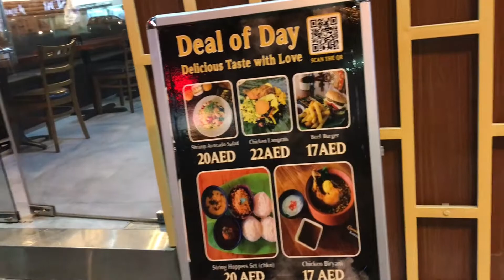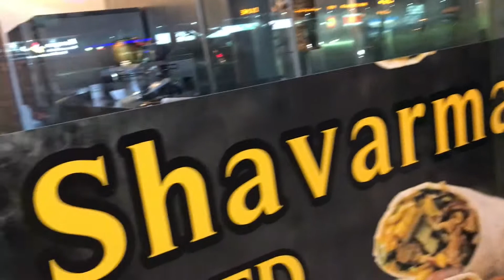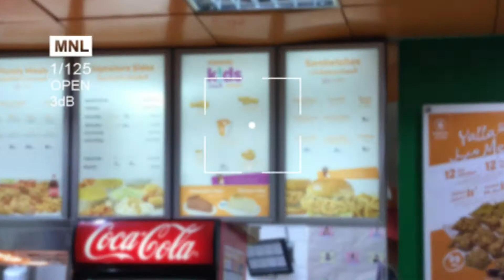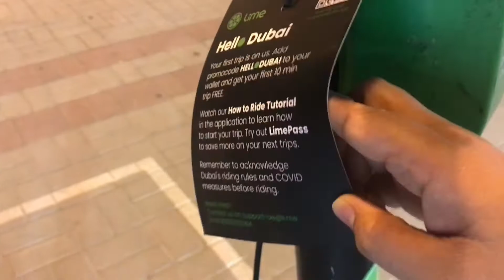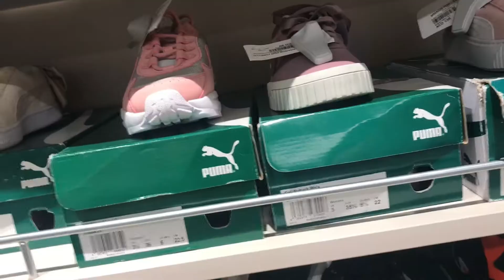Popeyes Spicy Chicken w/ Cajun fries & biscuit😋plus Window shopping at Brandsforless